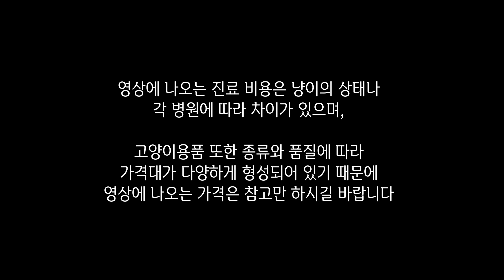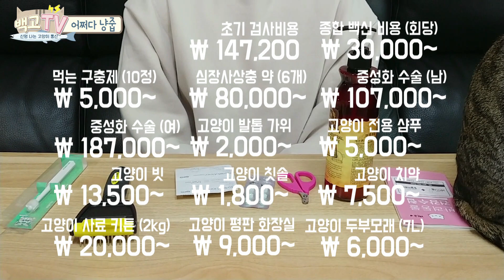갑작스런 냥줍?! 고양이를 키울 때 필요한 것, 비용은 얼마나?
갑작스러운 냥줍!
내게도 일어날 수 있는 냥줍!!

고양이에 대해 1도 모르던 평범한 백집사가
스트리트출신 백고와의 첫 만남으로 인간캣닢이 되다!
냥줍 후 필요한 용품과 비용에 대한 총정리

그러나 고양이 키우기는 쉬운 일이 아니에요
한번 인연을 맺으면 길게는 20년 이상을
함께하는 반려묘

백집사의 냥줍 경험을 영상으로 보시고
신중하게 한 번 더 생각해보면 어떨까요?